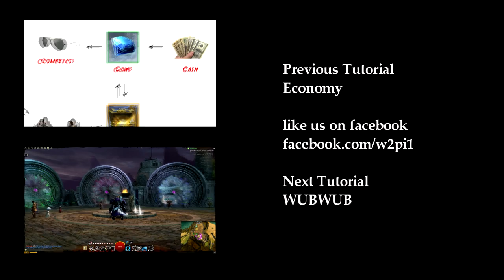Guild Wars 2 Tutorial 2.2 - Structured PVP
I apologize in advance for my friends microphones.
Syf leads us on another tutorial journey through Guild Wars 2.

The music provided is from Walid Feghali, titled London, 1856, and is used under the rights of Creative Commons. I would like to thank Walid Feghali for such an awesome track, and you should check out his YouTube channel